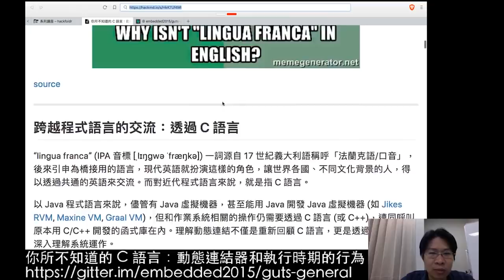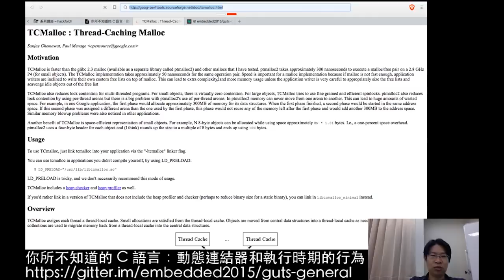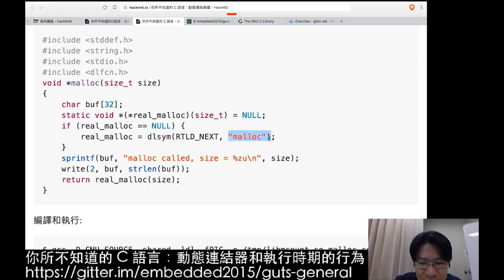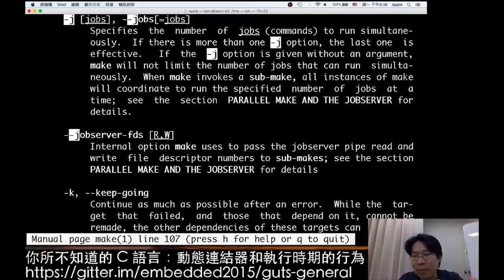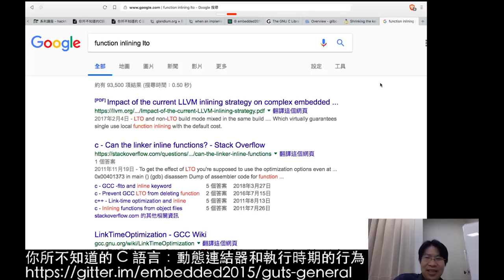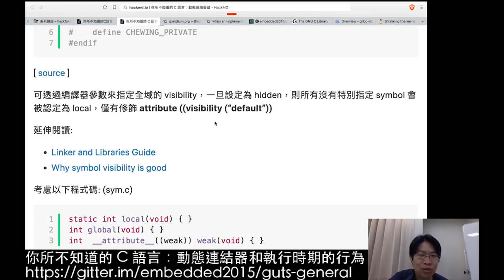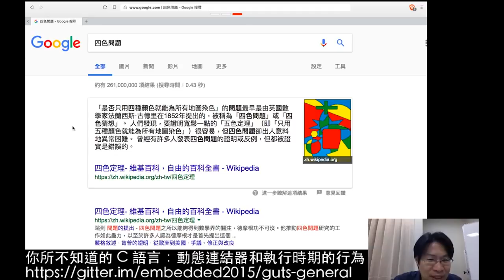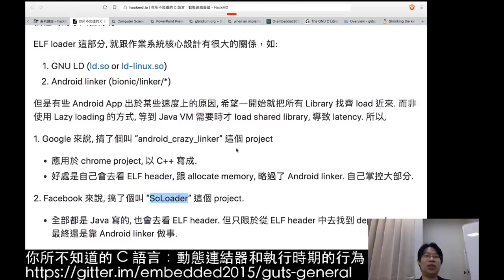你所不知道的 C 語言：動態連結器篇 (2018-10-08)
C 語言最早是為了改寫 UNIX 作業系統而發展，而 UNIX 又深深受到 Multics 作業系統的影響，後者在 1960 年代中期已支援類似今天我們在 Microsoft Windows 可見的 DLL 動態連結機制。

由於 C 語言和 UNIX 作業系統緊密的關聯，我們不能光從通用程式語言的觀點去看到 C 語言，本次講座希望從執行時期的行為去切入，讓大家得以重新檢視 symbol 的奧義、記憶體位址和程式碼的關聯、動態連結器的行為，並且善用 GDB 追蹤 C 語言程式，為日後深入 Linux 或其他類似 UNIX 的作業系統核心，做好必要的準備工作。